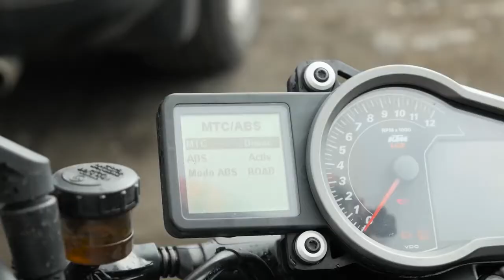BEAST Duke 1290 Amazing Stunts On The Costa Rica Beach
The Super Duke 1290 Costa Rica beach MAYHEM
How to clean bike
How to wash bike
how to clean chain and lube
For sure a lot of riding with the KTM Super Duke 1290 on the different surfaces in Costa Rica. Well I cleaned all the mess at the end when Motorex saved me with their chain lube. Super Duke is once again ready for a new adventure. RokON!